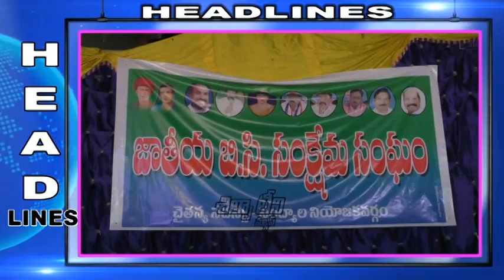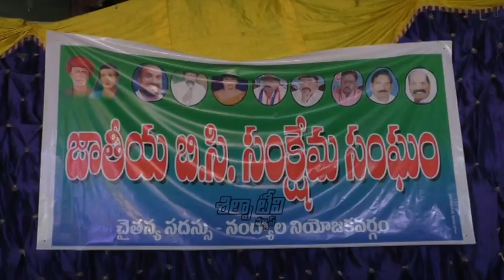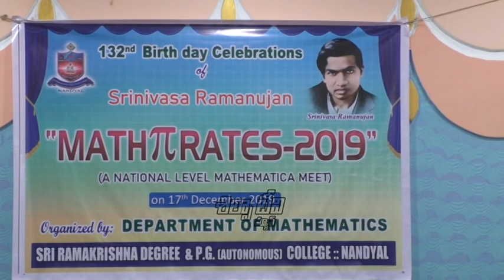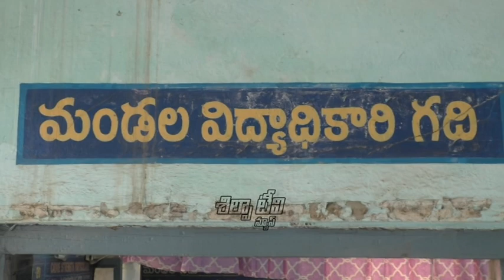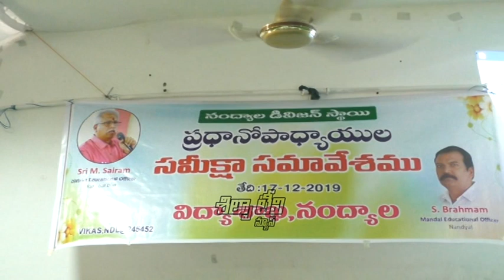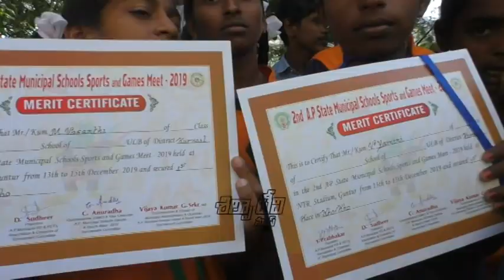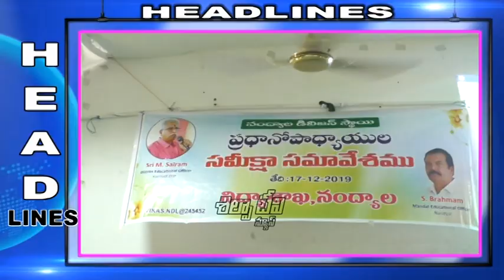SILPA TV News Bulletin | 17-12-2019 | Nandyal Local News